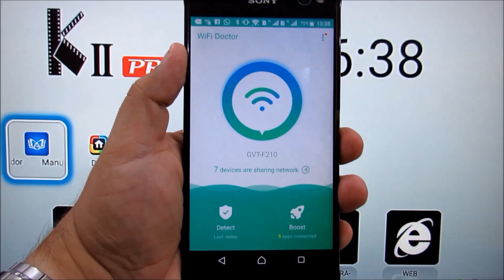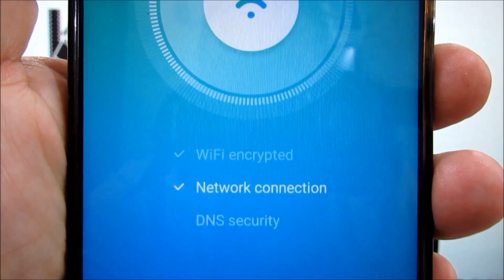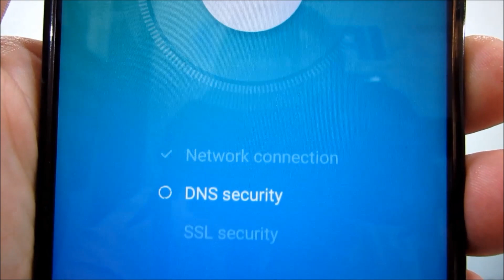UAU! INTERNET LENTA NUNCA MAIS! Como AUMENTAR a VELOCIDADE DA INTERNET WI-FI (100% LEGAL)NO ANDROID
NOSSA LOJA VITUAL TOP.
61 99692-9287 zap do canal

INFORNET TV